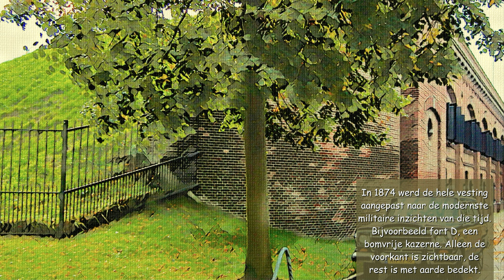InZicht: Muiden (NL)-vesting / 2024 productie met exclusieve Studio Ambro fotoschetsen.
Fotomateriaal bij de video:
- kunstwerken van Provinciaal museum Noord-Holland
- fotobestanden van Wikimedia
In 1285 bouwde Floris de Vijfde het Muiderslot als tolhuis aan de monding van de Vecht. In de 17e eeuw woonde de schrijver, dichter en historicus P.C. Hooft ongeveer 40 jaar op het slot.

De eerste verdedigingswerken van Muiden dateren uit de eerste helft van de 15e eeuw. In 1590 werden de muren vervangen door aarden wallen met bastions en kreeg ook het Muiderslot een eigen omwalling. Amsterdam moet worden beschermd.

Vanwege de strategische ligging aan het IJsselmeer en de monding van de Vecht is Muiden van oudsher van groot militair belang geweest als vooruitgeschoven post van Amsterdam. Muiden maakte deel uit van de in 1672 inderhaast gecreëerde  Hollandse Waterlinie.
In dat ‘Rampjaar’ trokken diverse vijandige legers naar Amsterdam. Naarden viel op 19 juni in vijandelijke handen, maar voor Muiden werd de vijand tegenhouden, mede dankzij de inundatie van het gebied tussen Muiden en Gorkum.

In 1674 werd de Groote Zeesluis in Muiden gebouwd. De sluis had drie primaire taken:
• een schutsluis voor het scheepvaartverkeer tussen de Zuiderzee en Vecht,
• de verdediging van het land tegen de Zuiderzee en
• een militaire functie bij het beheersen van inundaties

Vanaf  1901 behoorde Muiden tot de Stelling van Amsterdam. Samen met de vestingsteden Naarden en Weesp vervulde vestingstad Muiden hierin een belangrijke rol als voorpost voor de verdediging van Amsterdam.